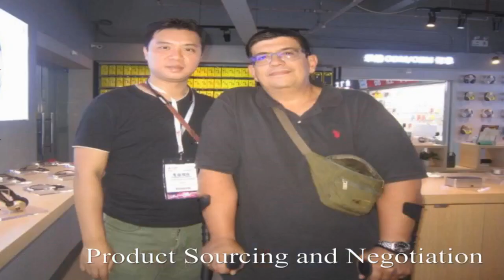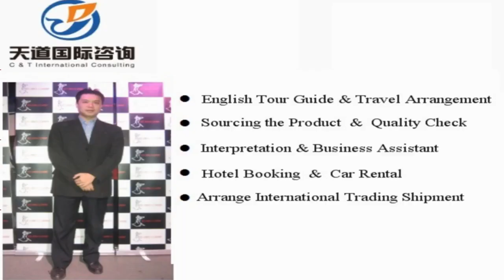Bags & Luggage Sourcing Services China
Vchat: huangyiyun328
Skype: michael_328_2

Hi, This is Michael, I  am a professional sourcing agent of in China, and specialized in sourcing Bags & Luggage like fashion bags, evening bags, wallets and holder, sport & outdoor pack, cosmetic bags & case, waist bag, shopping bag, school bag, briefcases, luggage product. Our mission is to help you make doing business easy.

Michael Huang
C &T International Consulting Co.,Limited
Wechat: huangyiyun328
Skype: michael_328_2